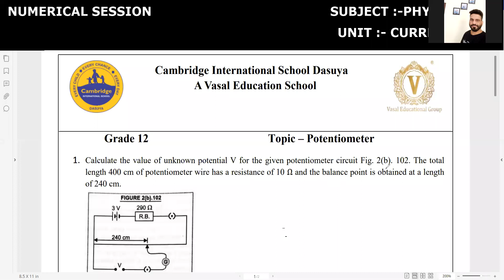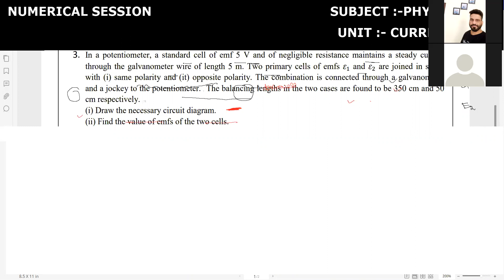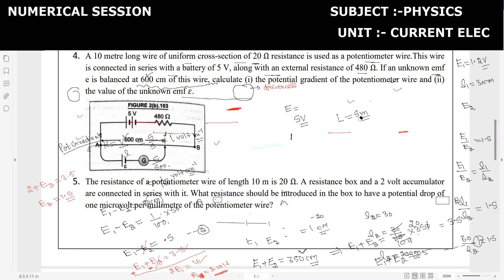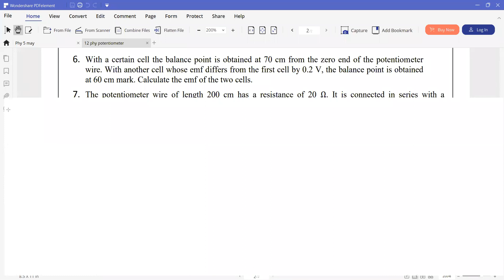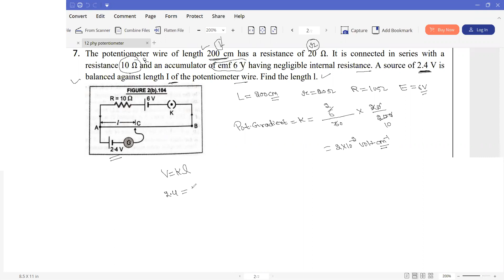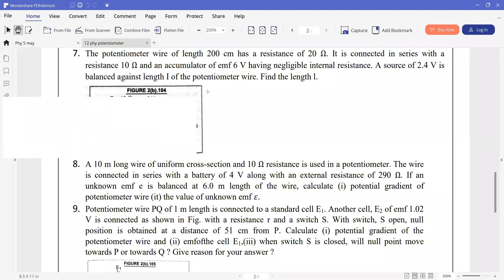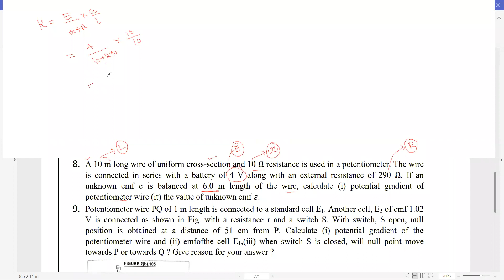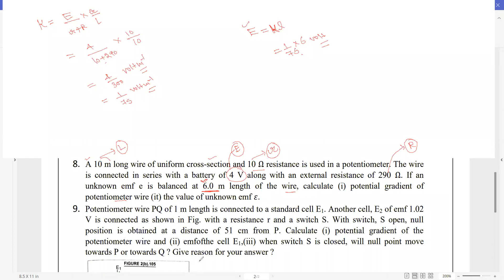numerical on potentiometer